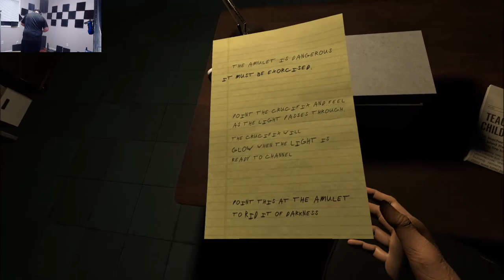The Exorcist: Legion VR - Part 2: A Maze of Pillows!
Outro Song created by "Jammerboy70". It's called "Barometric Brawl" and you can listen to it here